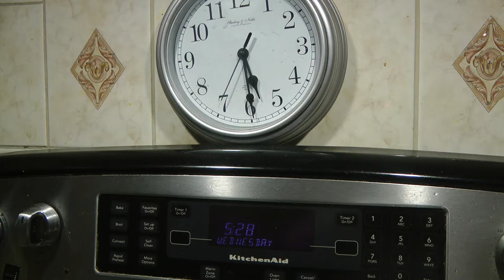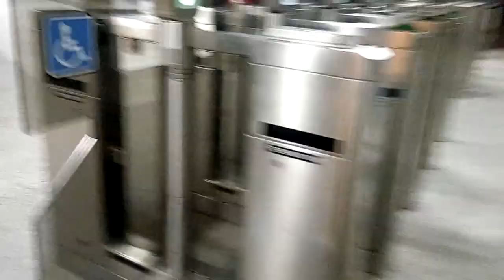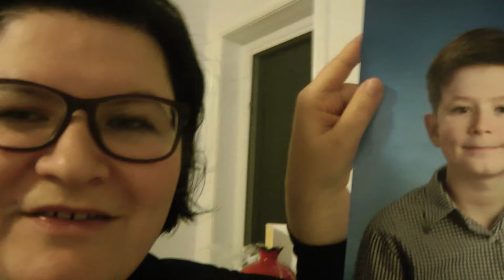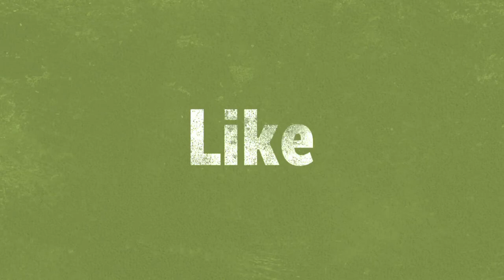Первый влог "день со мной" в новом 2018 году!